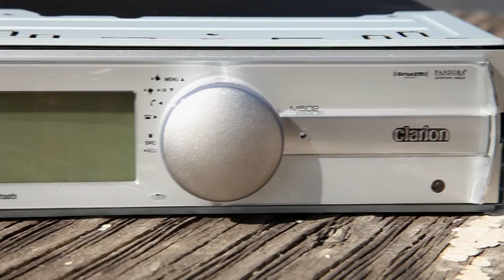2015 Sony, Clarion and Pioneer Marine Audio Review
Whats up guys its ray with quality mobile video and you know friend of the Jimmy, now that winter is nearing its end and spring right around the corner that means its time to start gearing up for the summer.

We have the latest marine gear from all the top manufacturers including pioneer, clarion and Sony. All marine products are splash-proof and made to be withstand the rigors of the open water.

If you really want to get the party started this summer you want to start with a good stereo and the clarion m502 is one of the best marine units we carry. not only is it splash-proof but it has cutting edge Bluetooth technology and interactive Pandora.

well just like its important to have a slashproof stereo it is just as important to have some marine speakers. Lets face it your gonna be out on the water so some wet speakers are just part of the deal. some Pioneer marine speakers well do an excellent job covering both the mid and high notes to all of your favorite songs.

For all of the party animals like jimmy clarion has always done a great job with their marine amps and the clarion XC6410 can add power to most systems with 4 channels and an adequate 600 watt max rating.

We understand that most people simply don’t have the time to research everything they buy so if your looking for something that is quick and comes with everything to kick start your summer the cxs-m2016. includes a Sony cdx-m20 marine stereo and two 6.5 Sony marine speakers.

All this great equipment is available they all come with a 30 day return policy and a 1 year warranty.